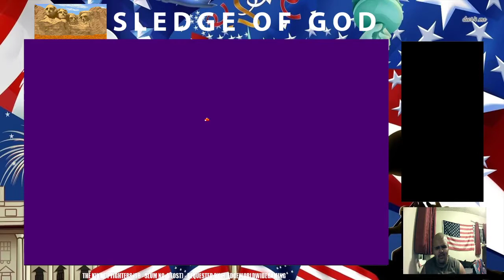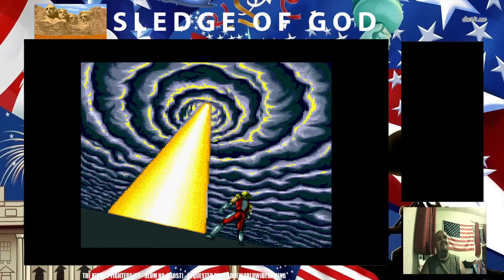Doomsday Warrior (SNES) Playthrough by Sledge Of God